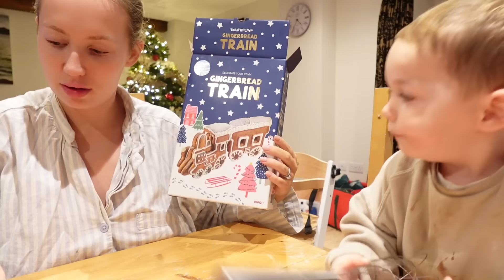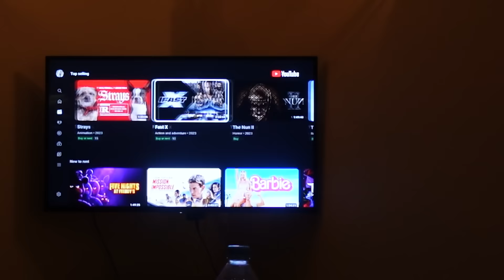A Cosy Sunday & Festive Baking | Vlogmas Day 5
It's time for VLOGMAS 2023! Welcome to Vlogmas episode 5 my loves. We have a seriously cosy, lazy Sunday & bake a festive gingerbread train which Saint LOVED! Lots of love & I'll see you tomorrow! xxxxxxx